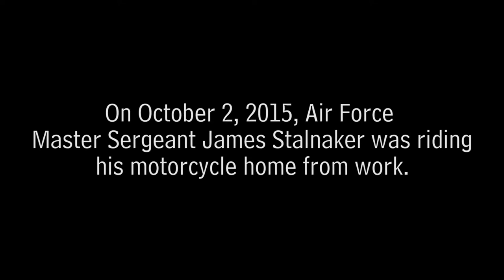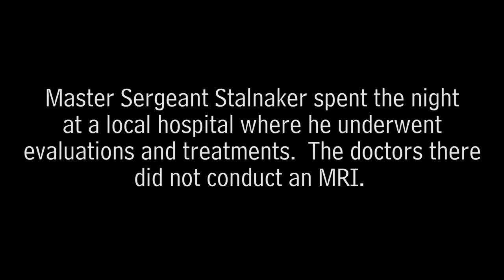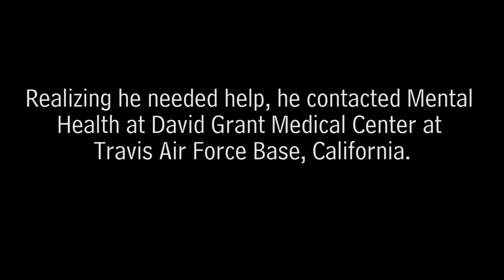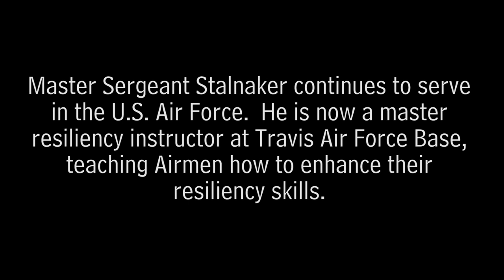Invisible Wounds: Master Sergeant James Stalnaker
Master Sergeant James Stalnaker was riding his motorcycle home from work when is life changed forever.